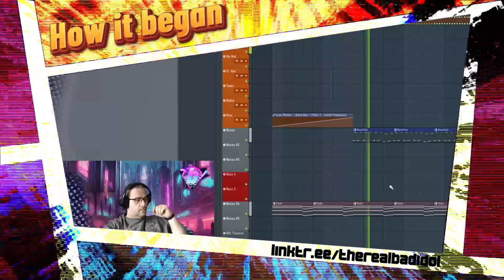[Synthpop][Synthwave] Hailing Juno - from rough start to final mix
From a rough and unedited mix to the final, tidied up product.
The sneakiest of looks into the production process in a direct comparison of the two defining stages of a song - the very beginning and the end product.
(The track is "Hailing Juno", release in May 2024 on all platforms.)

If you'd like me to actually create a video showing the actual process and what goes into making a track from start to finish, let me know in the comments and don't forget to like and subscribe ;)

All footage taken from various artists/uploaders on pexels.com.